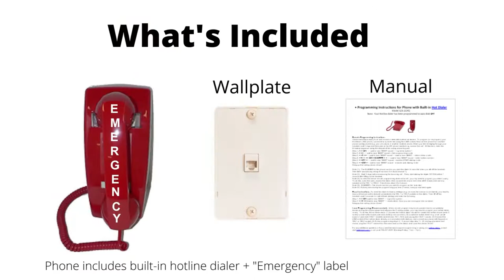Industrial Hotline Dialer Wall Phone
This is an industrial style, commercial grade auto dial wall-mounted phone. It's designed to auto dial a user programmable phone number (up to 25 digits long) when handset is picked up (off hook).  This phone is perfect for emergency applications (elevators, courtesy lobbies, airport, schools, hospitals, etc), and used by many banking institutions, in-store promotions, money transfer companies and others. It also has a traditional bell ringer so it can also be used to receive incoming calls.  It has no dialpad or keypad.